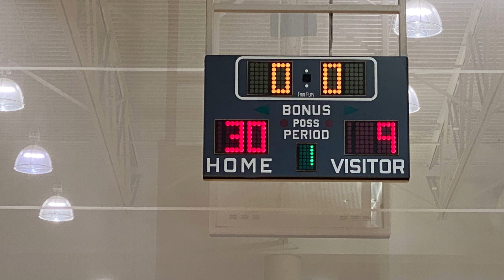WGS vs CMSA Elite Part 1